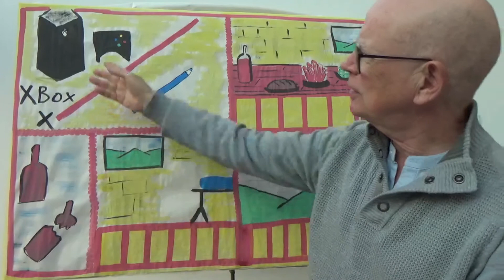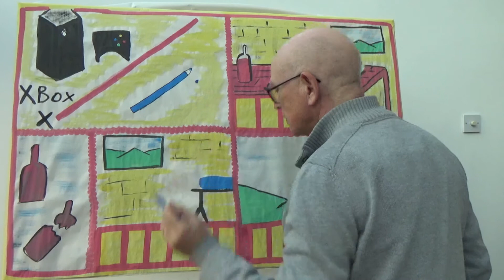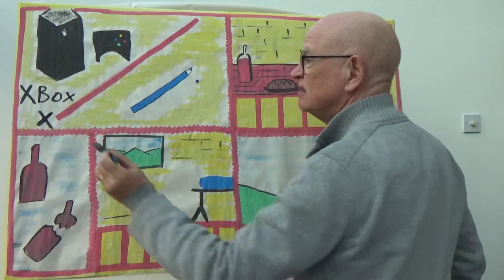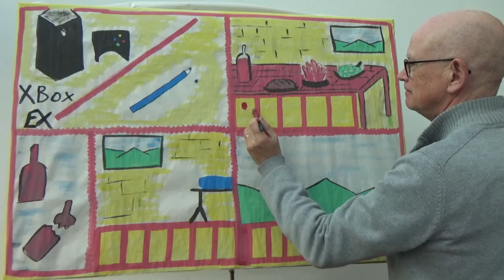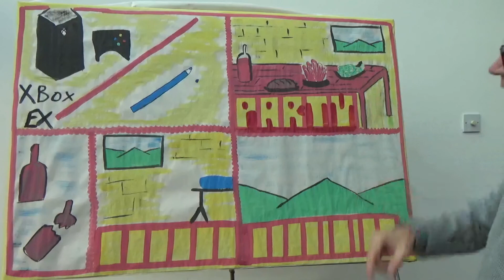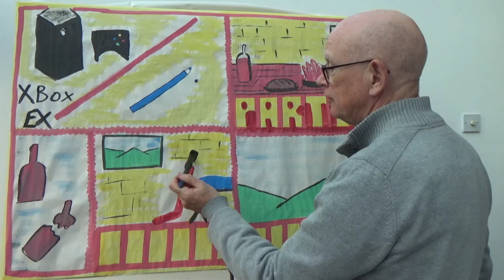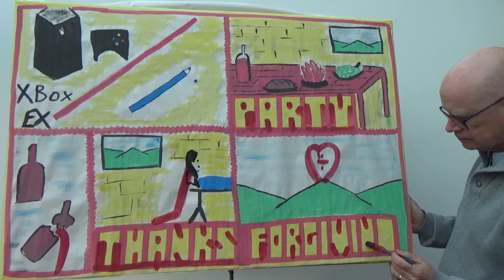Assembly on Forgiveness and the woman who anointed Jesus feet with prayer at the end